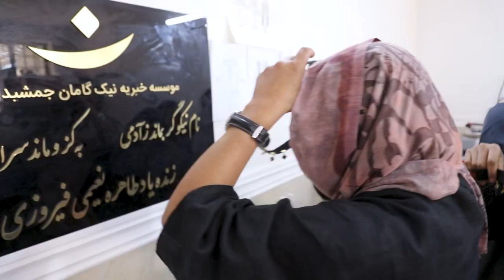The Power of the Craft Her Future Program: Our Commitment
Moms Against Poverty Principal Founder & CEO Delfarib Fanaie recently visited the Craft Her Future program in Zahedan, Iran, meeting directly with the women learning vital skills necessary for self-sufficiency. The Craft Her Future program is transforming the lives of vulnerable women, including single mothers and survivors of child marriage and domestic violence, by equipping them with the necessary skills and tools to achieve self-sufficiency.

This program teaches practical skills and resources, enabling these women to craft beautiful products that symbolize their resilience and hope. Your continued support plays a crucial role in sustaining this life-changing work, helping to create a brighter, more opportunity-filled future for these women.